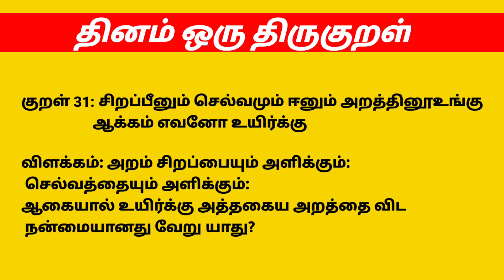விவசாயிகளுக்கு தொல்லை கொடுக்கும் ரிலையன்ஸ் நிறுவனம்...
அரசு பொதுத்துறை வங்கிகள் கடன் வசூலிக்கும் உரிமையை தனியார் நிறுவனமான ரிலையன்ஸ் நிறுவனத்திடம் ஒப்படைத்து விட்டது அதிலிருந்து விவசாயிகளுக்கு பெரும் தொல்லைகளை அந்த தனியார் நிறுவனம் கொடுத்துக்கொண்டு வருகிறது...

மேலும் "விதைகள் இயக்கம்" YOUTUBE CHANNEL -ல் விளம்பரம் செய்ய மற்றும் உங்களது பண்ணைகளை வீடியோ எடுக்க வேண்டும் எனில்

தொடர்புக்கு:
                             அ.ஏழுமலை.Bsc
             விதைகள்இயக்கம்நிறுவனர்